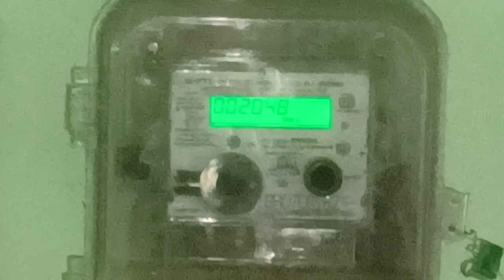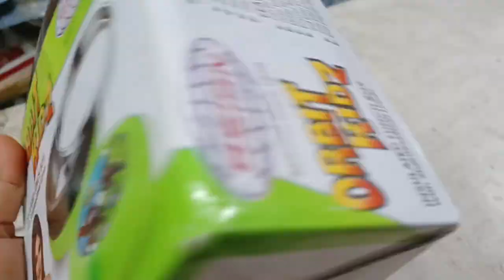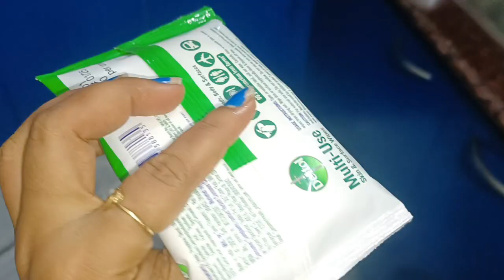গাছের এভাবে যত্ন নিও🙂 বিকেলে গেলাম বাজার🥰🥰mydailylifestylevlog